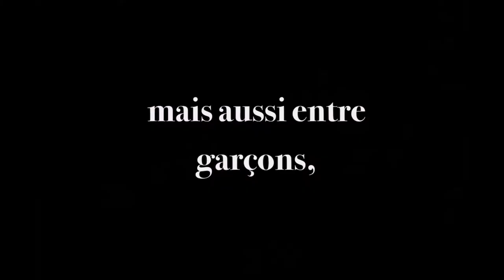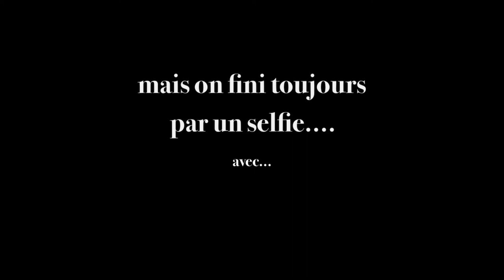Photographe mariage Corrèze I Studio Image'In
Le mariage chez Image'In c'est ça,… Nous préparons ensemble l'un des plus beaux jours de votre vie, des préparatifs au vin d'honneur, du domaine des Monédières au Chateau de Val, en Auvergne ou Limousin, Image'In sera toujours là pour vous accompagner .